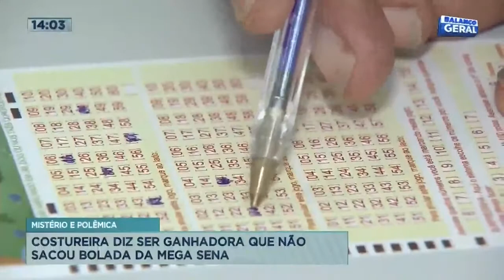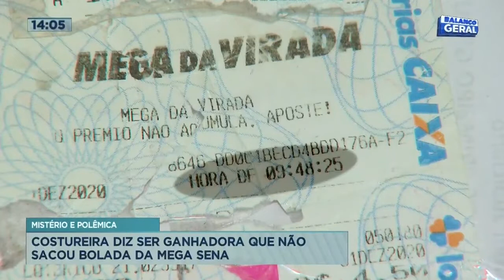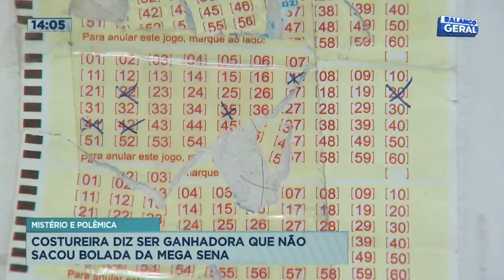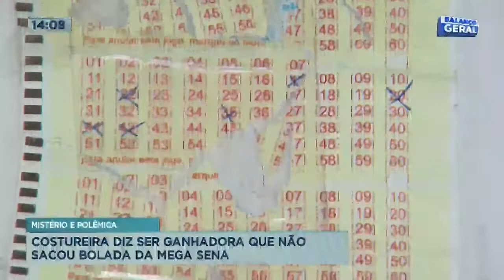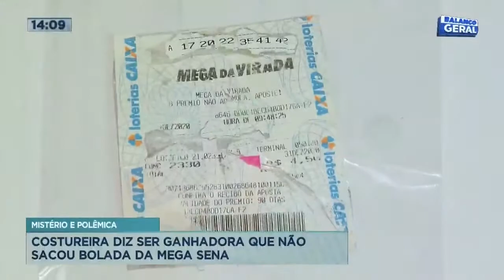Mistério e polêmica: costureira diz ser ganhadora que não sacou bolada da mega sena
Uma costureira diz que é a ganhadora da mega sena da virada e que deixou de sacar mais de 160 milhões de reais. Ela agora entrou na justiça para provar que procurou a Caixa Econômica Federal dentro do prazo de noventa dias. O suposto bilhete premiado tinha sido jogado no lixo. Apesar da caixa afirmar que o jogo foi feito online, a mulher tem o bilhete que agora vai precisar passar por uma perícia. Confira todos os detalhes na reportagem!